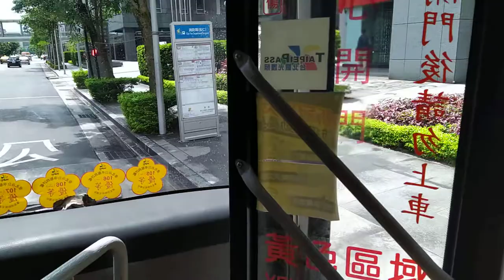【陳柏勳】欣欣客運 611 392-U8 松山車站上車 消防局(松仁)下車 【1080p60】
👇台主是哪裡人？👇
❌中國(China)

副台主👉GTA5台灣警察大隊

合作夥伴👉GTA5台灣警察大隊